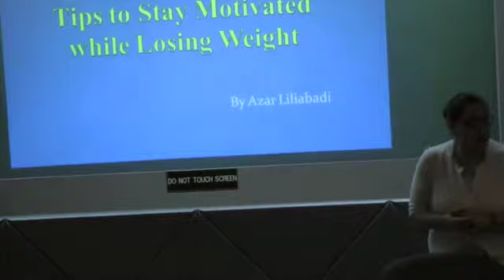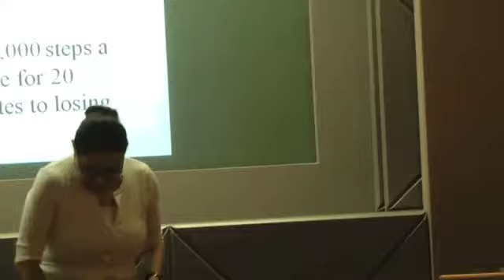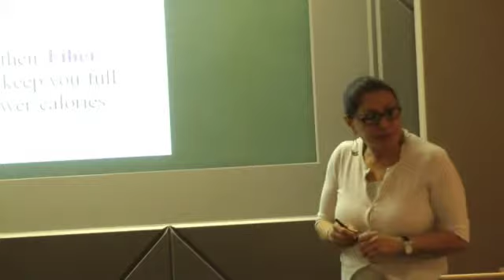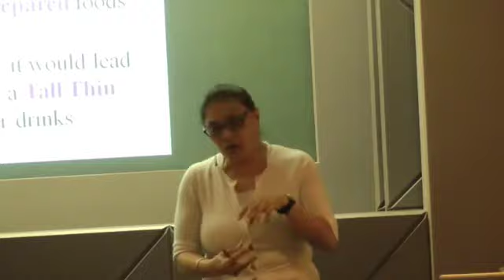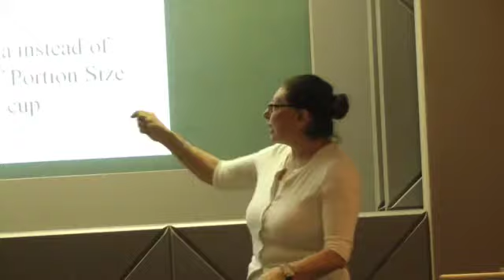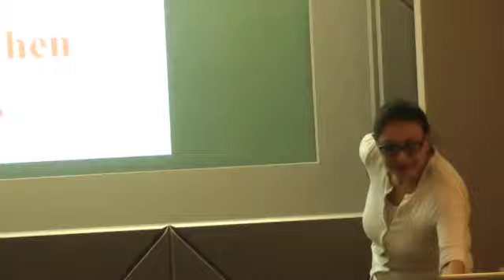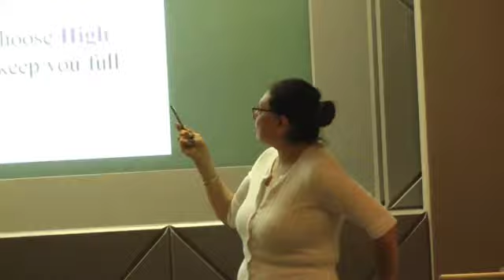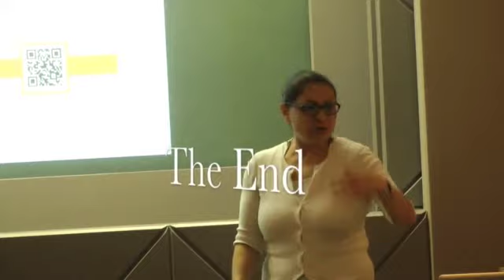How to Stay Motivated while Losing Weight 9 15 2015